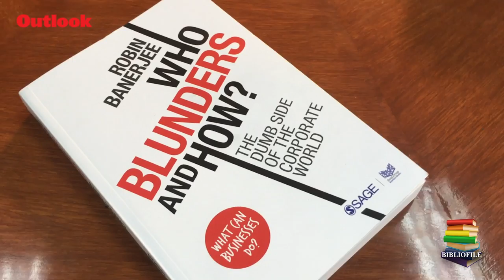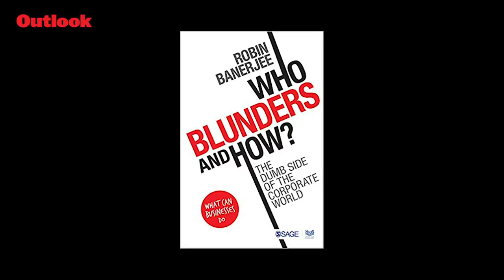Outlook Bibliofile: Robin Banerjee Speaks About His New Book ‘Who Blunders and How?’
Managing Director of Caprihans India Ltd, Banerjee’s book looks at failures in the corporate world, global and Indian, and the reasons for the decline and fall of an enterprise. He not only draws out the lessons learnt but also provides guidelines as to how companies can avoid the pitfalls. There is a close relationship between success and failure, says Banerjee: “Success is often built on a bed of fiascos, and flops. Unless you fall, you do not learn; unless you try, you cannot fail; unless you fail, you cannot grasp.”